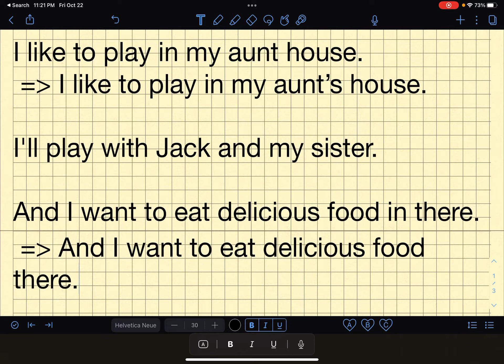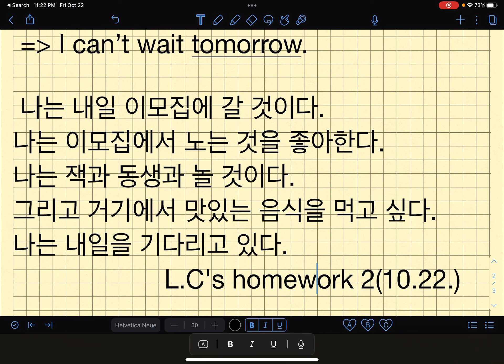Layla&Ariel 숙제첨삭 ( 틀리는게 별로 없음. 더 좋은 문장을 주기도 힘듬 이제 )